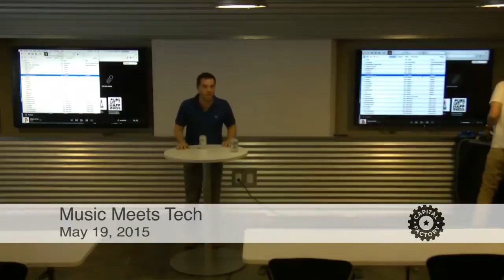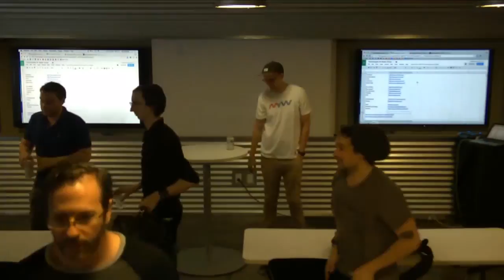Music Meets Tech Meetup